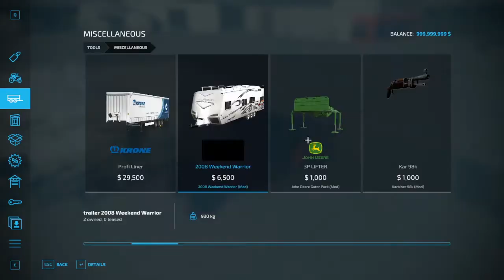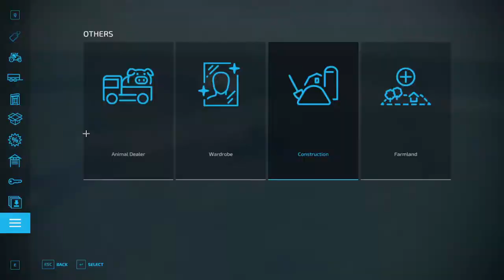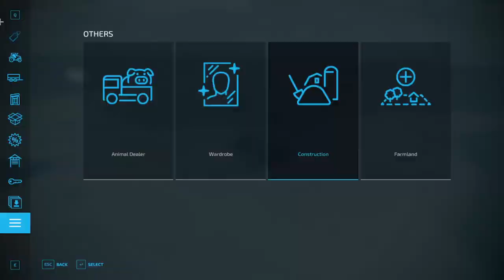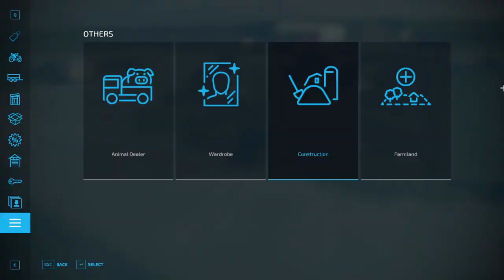We Made a Trailer Park! Making a MAP Episode 4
✤ When do you Upload? I am Now Trying to Upload Weekly In the future this might change.

✤ Where do you get your mods for farming simulator? Most of my mods come from Mod Network

✤ Edited With Wevideo Premium!

✤ Computer Specs: 1AMD Ryzen 5 5600H Processor, NVIDIA GeForce GTX 1650, 8GB DDR4 RAM, 256GB SSD Storage, Windows 10H, 82K20015US, Shadow Black and I added a external 2T Hard Drive.|